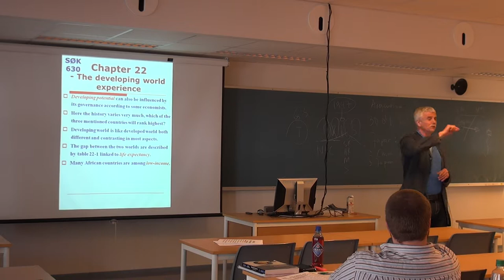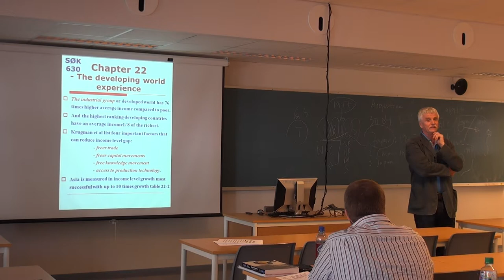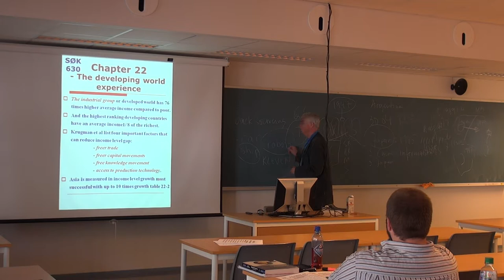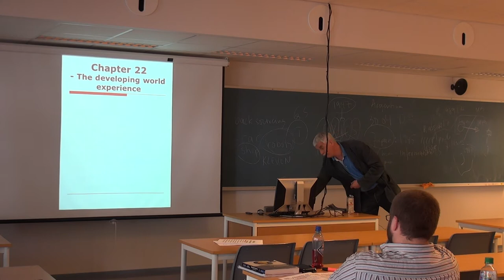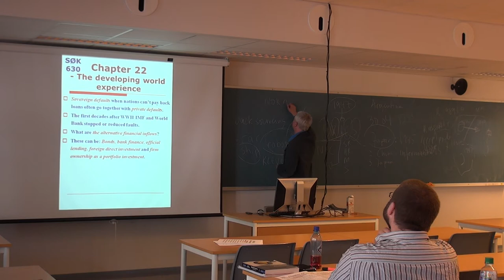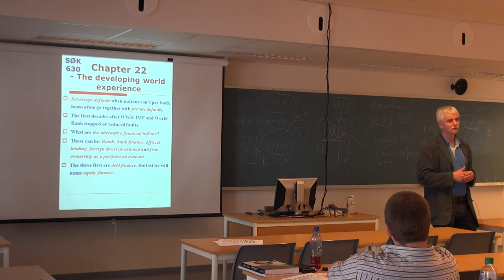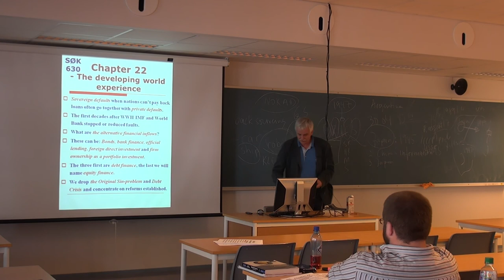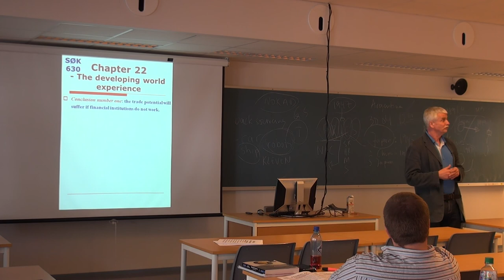134 Forelesning SØK630 (22. april 2014)